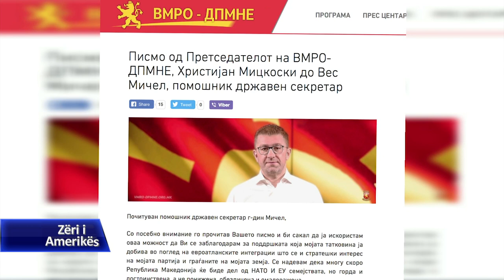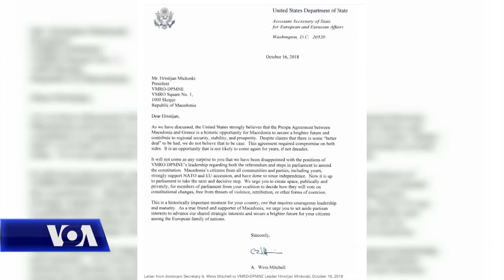Maqedoni, letra e ndihmës sekretarit Mitchell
Letra me përmbajtje mjaft kritike e Ndihmës-Sekretarit amerikan të Shtetit dërguar drejtuesit opozitar maqedonas për shkak të pengesave që ai dhe VMRO-ja po i bëjnë ndryshimit të emrit të Maqedonisë, duket se nuk po ndryshon mendjen e Hristijan Mickovskit dhe partisë së tij. Zoti Mickovski e quan “të vdekur” marrëveshjen me Greqinë. Ndërkaq, analistët mendojnë se kryeneçësia e VMRO-DPMNE-së mund ta çojë vendin drejt izolimit.